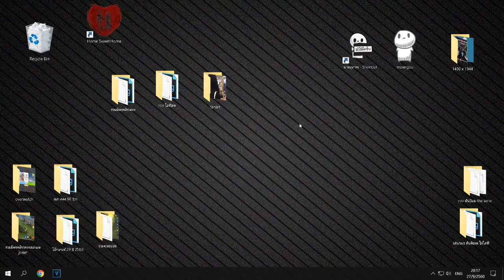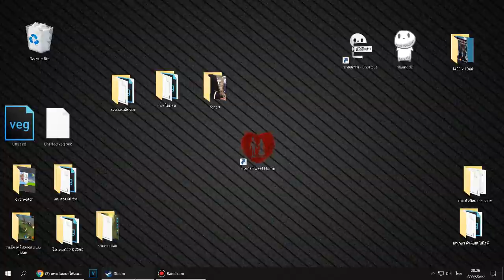Home sweet home - นายสุภาพ Part 1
คลิปนี้ผมไม่ได้เปลี่ยนเพลงเขา ไม่ได้ตัด(ตัดออกเฉพาะตอนโหลดหลังตายและตอนไปปรับความเร็วเมาส์) และก็ไม่ค่อยได้ใส่คำพูดลงในคลิปนะครับ เพราะมันจะได้ไม่เสียบรรยากาศในเกม 555555 เดี๋ยวถ้าวันไหนผมได้เล่นอีก ผมค่อยเอามาตัดอีกทีน้อ